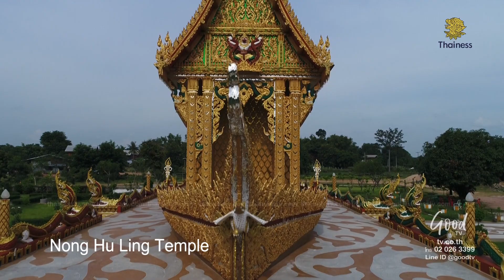Thailand from Above มองไทยจากขอบฟ้า มหาสารคาม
เดินทางทั่วประเทศไทย เปิดมุมมองที่สูงขึ้น เก็บบรรยากาศทุกแหล่งท่องเที่ยวและสถานที่สำคัญทั่วไทย ไปกับช่อง Thainess TV ที่ Good TV โทร
Copyright Next Step Company Limited
319 Ramkahamhaeng 60 Huamark Bangkapi
Bangkok 10240